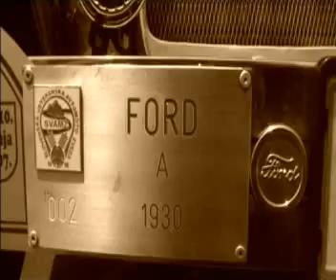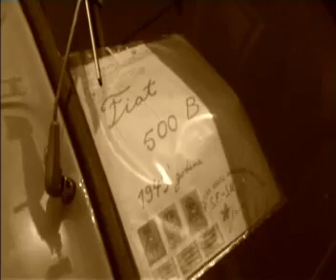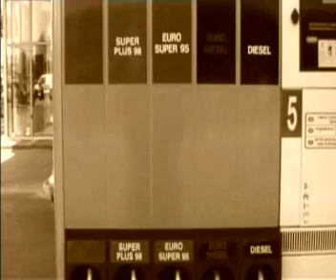Oldtimer Rally Zagreb 2007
The International Oldtimer Rally Zagreb is as classic as the historic motorcycles and cars, competing on two days action event. In 2007. the Oldtimer Rally Zagreb is celebrating its 22nd anniversary from June 9 to 10.